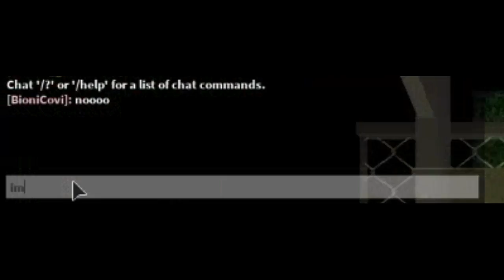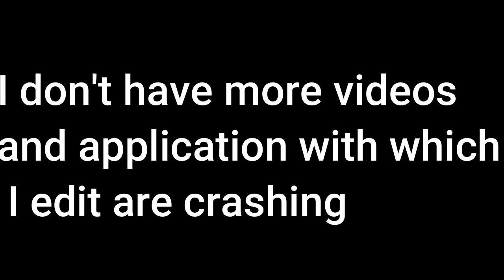ROBLOX PIGGY FUNNY MEME MOMENTS (PART 2)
ROBLOX PIGGY FUNNY MEME MOMENTS (PART2)
I shot an innocent player on Traitor Mode

Here Is Some Video For You

ABOUT Piggy:

Piggy Is A Horror Game still in testing phase! The Game Are Created In 1/23/2020
. Created by MiniToon, as a parody of: Peppa Pig and Granny.
The Goal Of The Surviver is To Escape Of The House (U Have 10 Minutes).
Now The Game Have 4.9B+  Visits. 6 players are the maximum number of any server in piggy.

Controls:
Pick up items / Use items - Click (Computer), Tap (Mobile) or Right Trigger (Controller)
Crouch / Place trap - CTRL (Computer), Tap (Mobile) or B (Controller)

The Player Can Play 12 Chapters:

Chapter 1: House
Chapter 2: Station
Chapter 3: Gallery
Chapter 4: Forest
Chapter 5: School
Chapter 6: Hospital
Chapter 7: Metro
Chapter 8: Carnival
Chapter 9: City
Chapter 10: MALL
Chapter 11: Outpost
Chapter 12: Plant

as a player you can use the items to unlock more places in the room, To finish the chapter.
When you see Piggy you have to run away from him because only he can prevent you from escaping.
You can knock out Piggy using special items found at specific locations. Elsewhere, you shouldn't go through the piggy traps

GAMEMODES:
gamemodes only players can vote, at the moment there are 5 gamemodes, you have four choices, because Infection and Traitor Change sometimes

BOT:
the bot is a kind of console-controlled player, the bot cannot set traps, and he goes to the nearest person

PLAYER:
In this gamemode, a player is chosen to become Piggy. He Can Set Traps (he spawn at 9:30).

INFECTION:
In Infection Mode, A Player Is Randomly Selected To Be Piggy. When She kill A Surviver.
when the piggy kills a survivor he turns into a piggy (if a survivor is killed by mr p, cut in half by laser or killed in acid it does not turn into a piggy)

TRAITOR:
In Traitor Mode A Random Player Are chose to be the Traitor But No One Know This. Be careful if you are Traitor because piggy can still kill you. The Traitor can set traps.
The Traitor cannot pick up weapons, But he gets a knife at 9:00 and can kill other survivors.

CUTSCENES:
All The Chapter Have A Cutscenes. When U Escape A Chapter For The First Time U Get A Badges.

In The Shop U Can Buy Skins For Your Piggy Characters. you can buy traps that help you more than the simple ones